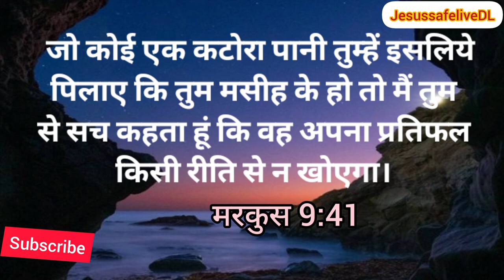Morning prayer।जो विरोध में नहीं वह पक्ष मे है।।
Morning prayer
powerful prayer
Morning prayer prayer
bedtime prayer
peaceful sleep
Morningprayer 2024
prayers
faithfull prayer
prayers
peaceful
daily prayer
christian
church